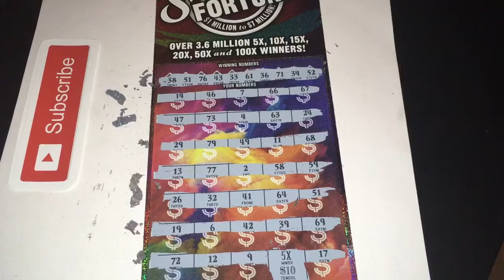The Journey Of A Lottery Ticket Scratch Card🎇